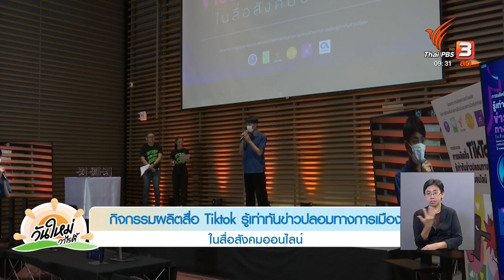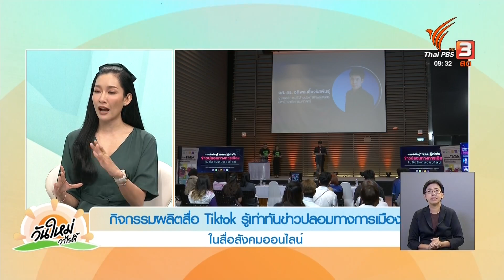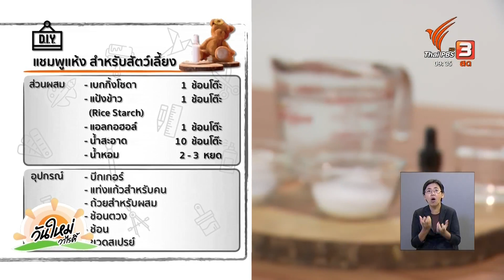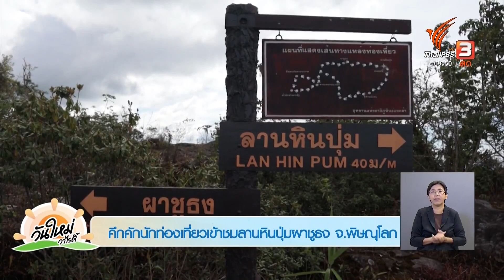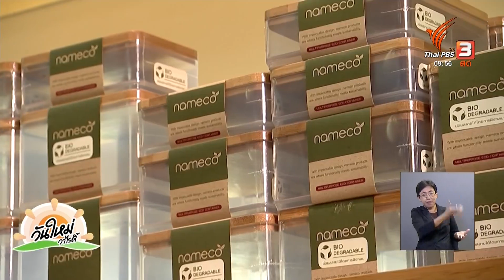สีสันวาไรตี้ | วันใหม่วาไรตี้ | 13 ธ.ค. 65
- สีสันแฟนบอลตีกลองยาวเชียร์ฟุตบอลคึกคัก

- ประกวดหุ่นไล่กา ภูมิปัญญาของชาวนาไทย จ.พิษณุโลก

- กิจกรรมผลิตสื่อ TikTok รู้เท่าทันข่าวปลอมทางการเมืองในสื่อสังคมออนไลน์

- แชมพูแห้งสำหรับสัตว์เลี้ยง

- ชมความงามดอกเหลืองทิพวรรณบานรับลมหนาว

- นักท่องเที่ยวแห่เที่ยวชม ปราสาทเมืองต่ำอารยธรรมโบราณ จ.บุรีรัมย์

- คึกคักนักท่องเที่ยวเข้าชมลานหินปุ่มผาชูธง จ.พิษณุโลก

- เปลี่ยนมุมคิดใช้พลาสติกเพื่อความยั่งยืน